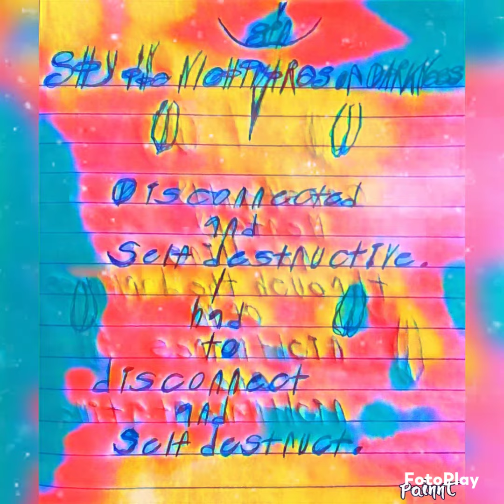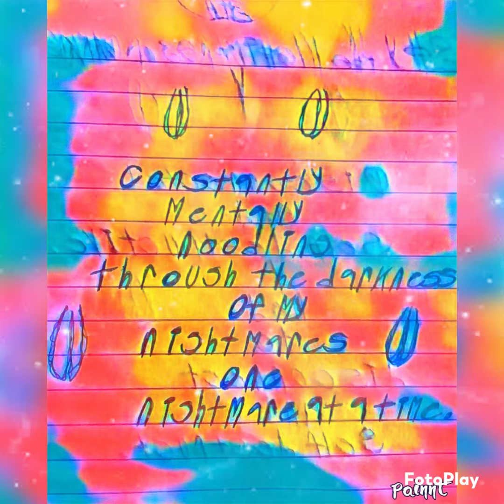Shyheem Pyatt-Leonard🎨Shy In The Nightmares Of Darkness🎨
Shyheem Pyatt-Leonard 🔪

Self Embraced Dark Artist ❤️

Gothic Dark Poetry Music Videos ☠️

Autobiographical Self Embraced Dark Artist & Poet Self Reflecting & Self Analyzing My Own Horrors Throughout My Life With Variety Of Gothic Horror Styles & Poetically Stylized Music Videos And Then
 At Times, Shining Senses Of Humor On Them🔪❤️☠️

☠️Content: Gothic Dark Poetry Music Videos☠️
🔪 Content: SPL TikToks/SPL ShyToks Shorts🔪

Shyheem Pyatt-Leonard ❤️☠️🔪